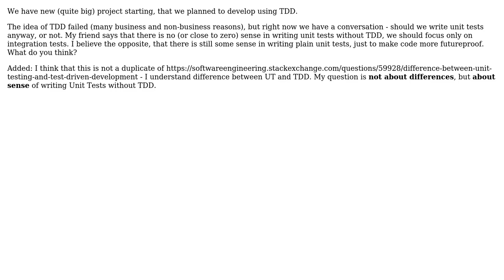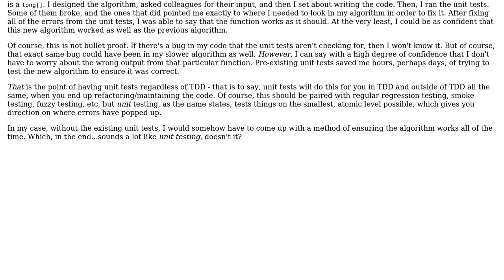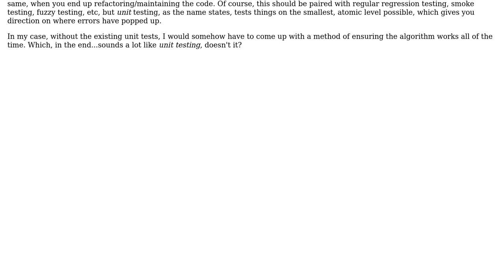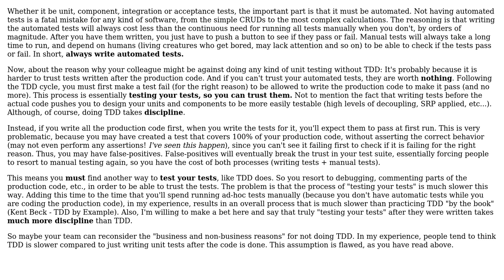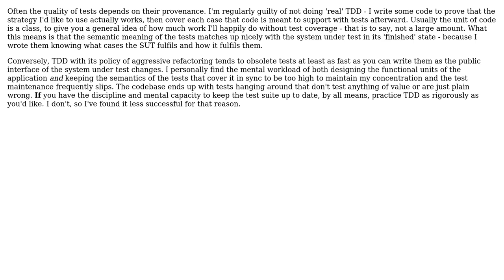Sense of unit tests without TDD (6 Solutions!!)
Sense of unit tests without TDD

With thanks & praise to God, and with thanks to the many people who have made this project possible! | Content (except music & images) licensed under CC BY-SA | Music | Images & others | With thanks to user Tom W user Songo user Shaz user MichelHenrich user Kilian Foth user Karl Bielefeldt user ex3v and the Stack Exchange Network Trademarks are property of their respective owners. You are responsible for your own actions.